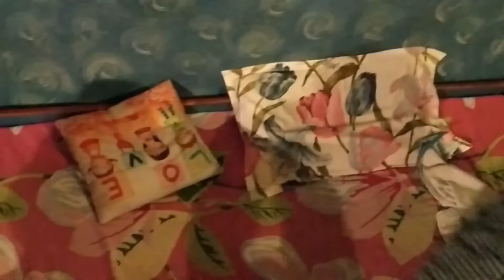The Perfect Date - When you meet your dream girl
When you have planned the perfect date with the girl of your dreams, you know that nothing can go wrong.
So watch what happens on his perfect date when he meets his dream girl.

Men will be men is not a joke, it's a reality.
Watch this beautiful girl enjoy with him!

BYN, we apologize for using your title but if we used the title which we initially thought of, the viewers will know what the video is about (and it will give away the plot).

Aashqeen